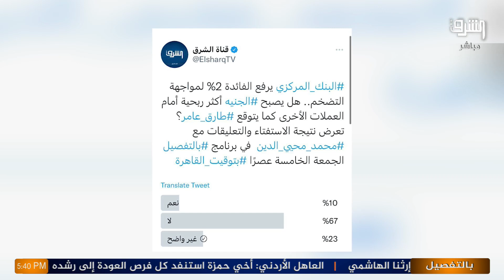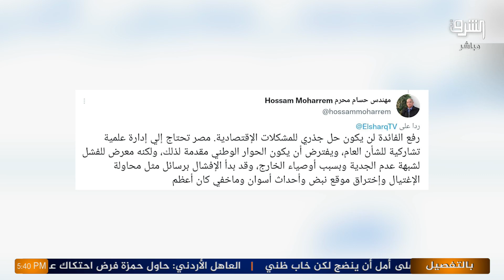رفع سعر الفائدة.. من يعيد برمجة القوة الشرائية مع محمد محيي الدين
رفع سعر _لفائدة.. من يعيد برمجة القوة الشرائية مع
عودة الأموال الساخنة.. هل حققت الحكومة مبتغاها؟